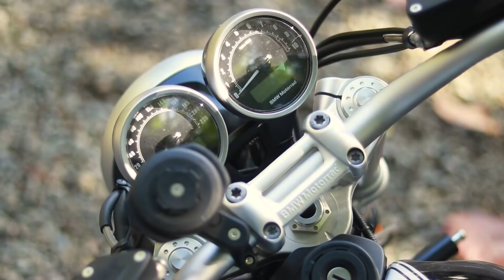The BIG BIKES of MXD NTS!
As we rode out to a nice and chill location, boss J has a question for our MXD NTS! Tune in to know more about them!

-- FOLLOW US --